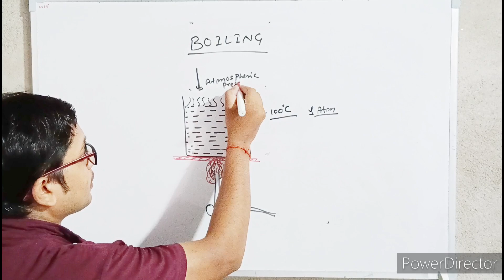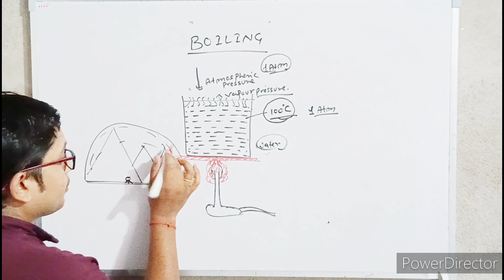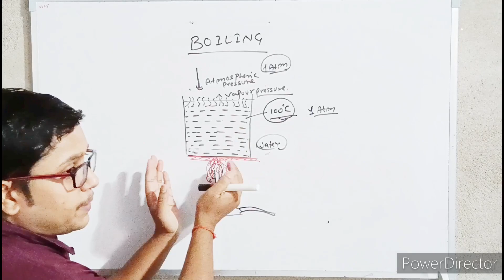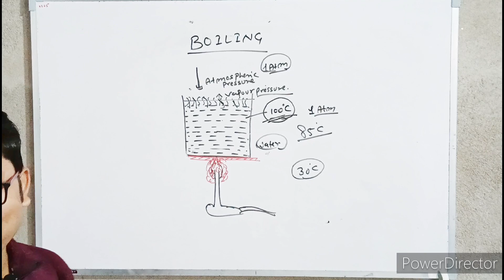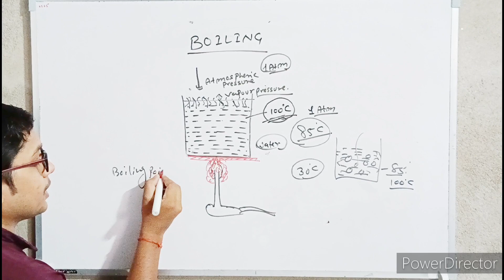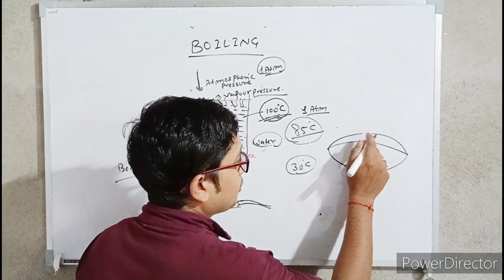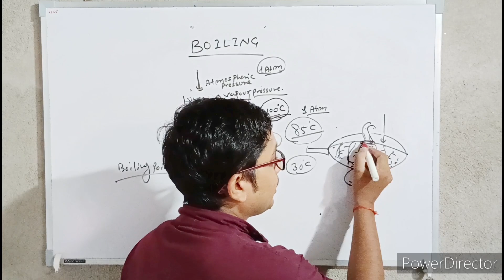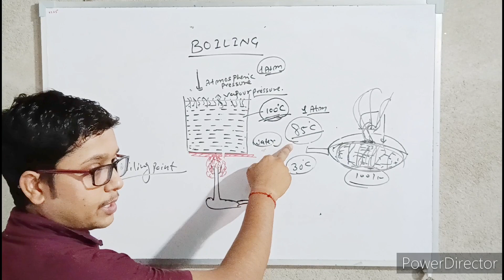what is boiling of a liquid? why it is difficult to cook food at hilly areas?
this video is about effect of atmospheric pressure on cooking of food due to pressure difference.@atomicclasses2516